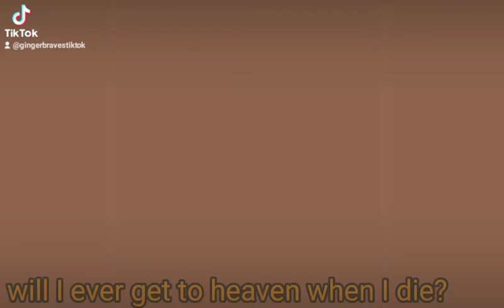something from my tiktok bc idk what to post.